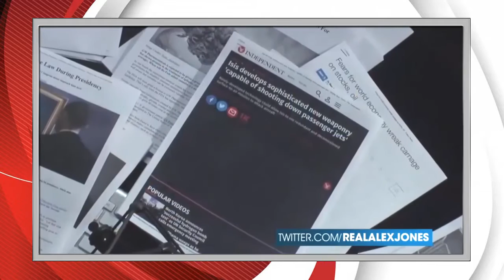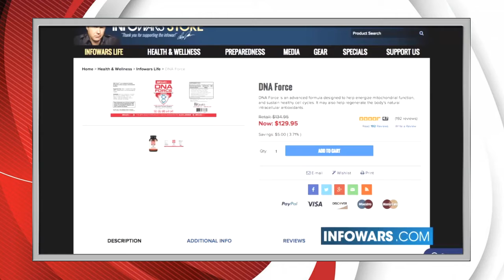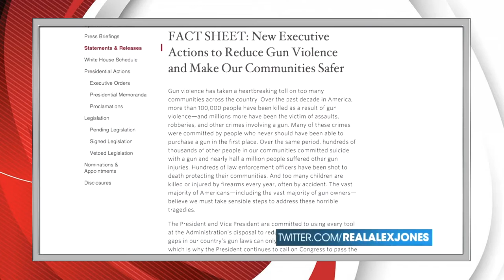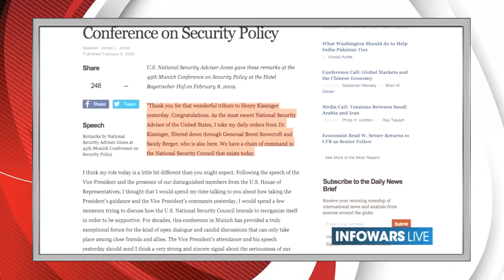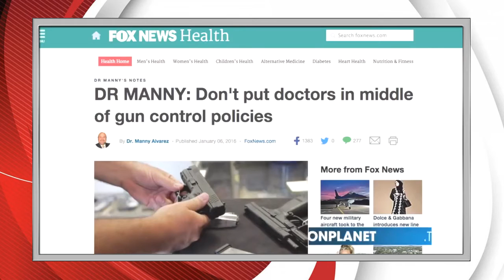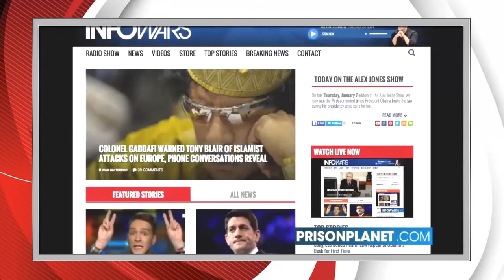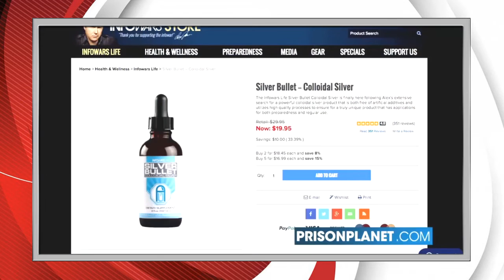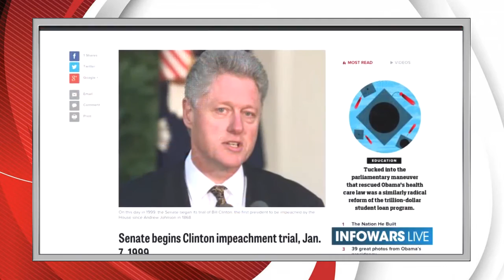Joel Skousen Relationship between World War and the Global Economy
Joel Skousen: Relationship between World War and the Global Economy Geopolitical expert Joel Skousen explains the economy's effects on global war .

Herschel and Skousen battle it out talking all thing geo political, Skousen is an expert in certain topics, he lives in the US and is a mormom and Herschel .

Hang on to your hats! Joel Skousen covers a ton of information in this short presentation. Including: Hyper inflation, economic collapse, automatic indexing of .